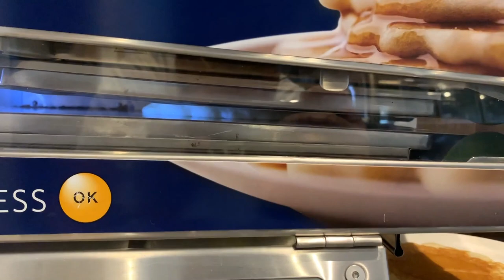Automatic Pancake Machine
This machine can make perfect pancakes every single time with just a press of a button.